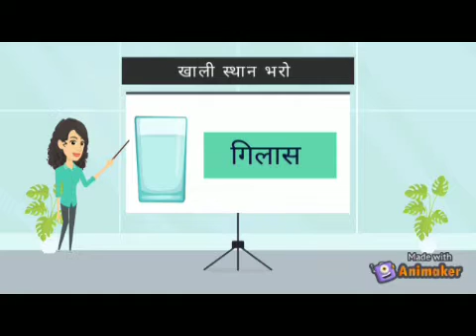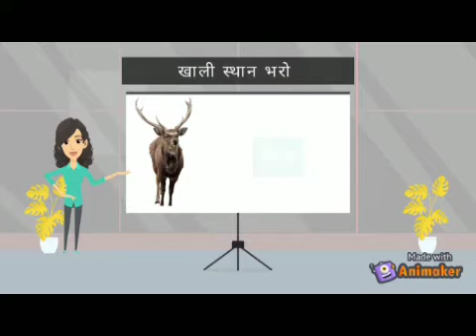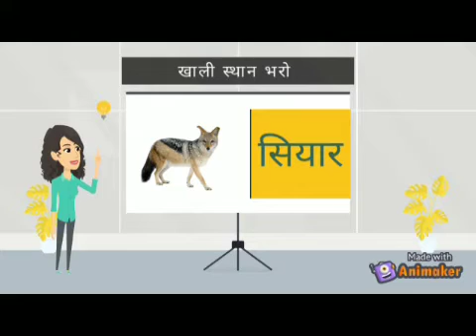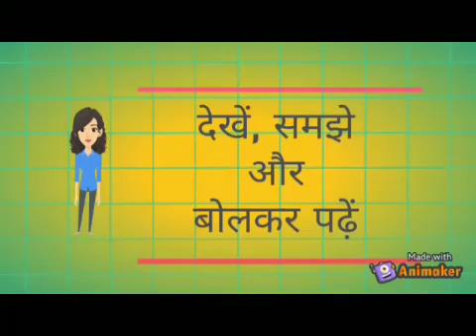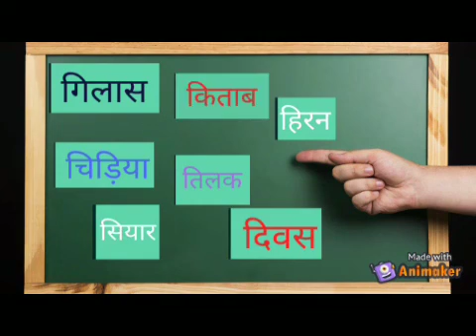Hindi fill in the blanks